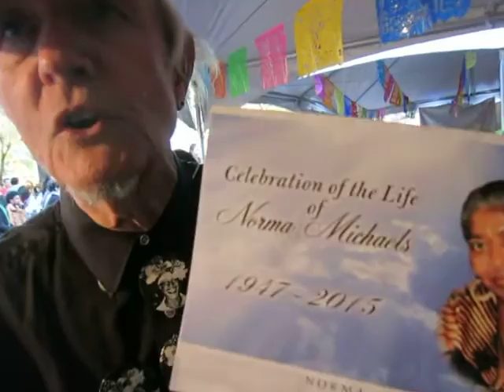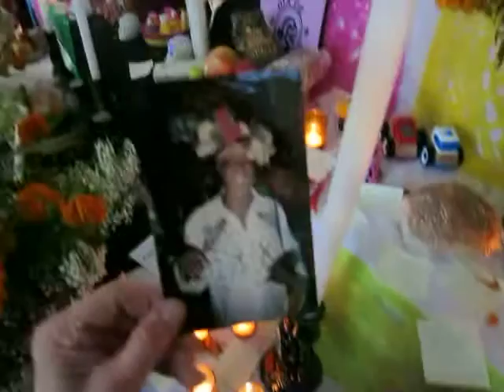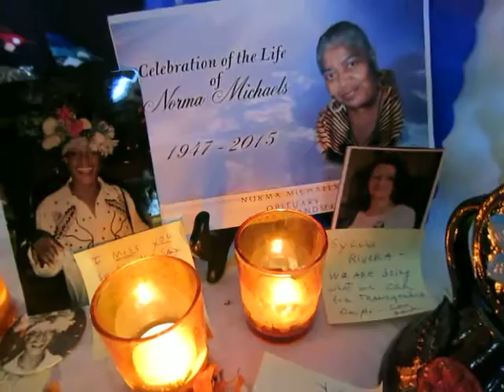Marsha P Johnson Family & Day of the Dead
LGBT people, before legalized marriage, created their own alternate families.  At NYC's "Day of the Dead" in East Village, I left notes & pictures honoring three members of "my" alternate family--Marsha's closet sister, Norma Michaels, Marsha & Sylvia Rivera.